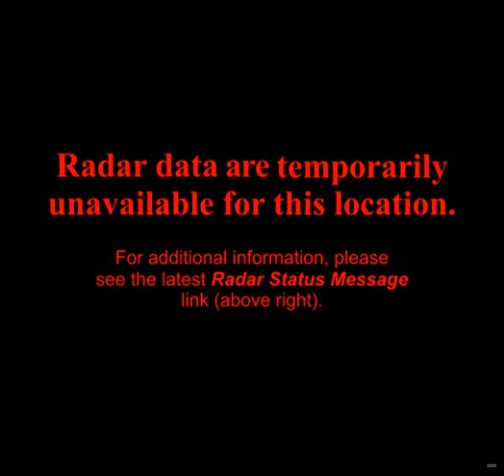noaa radar DTW 2011-7-10